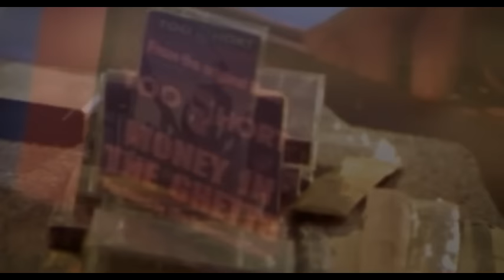Too $hort - Paystyle (Official Video)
Music video by Too $hort performing Paystyle. (C) 2003 Zomba Recording LLC